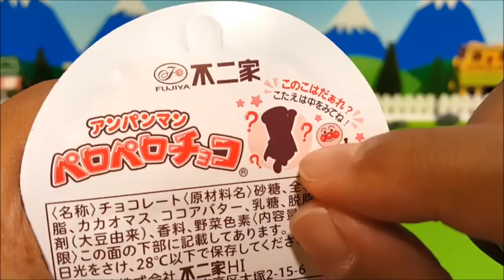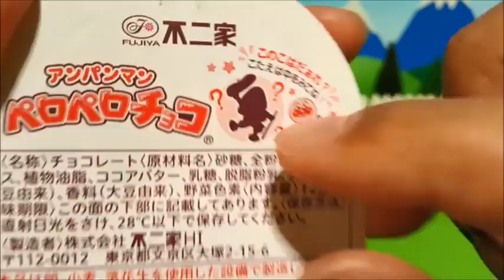Anpanman licking chocolate baby bear Strawberry I like how chocolate Genki 100 would be nice! Anima